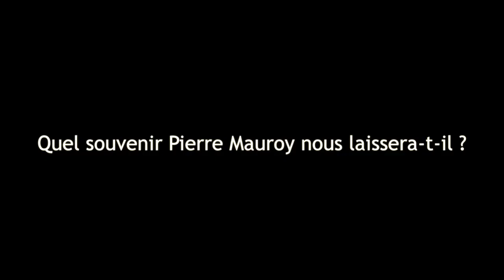Édito vidéo : les deux morts de Pierre Mauroy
Denis Sieffert, directeur de la rédaction de Politis, présente son dernier éditorial : « Le personnel politique de cette gauche-là est nourri d'une tout autre culture, et le président socialiste de la Cour des comptes a désormais plus d'influence sur le parti que le Premier secrétaire. »